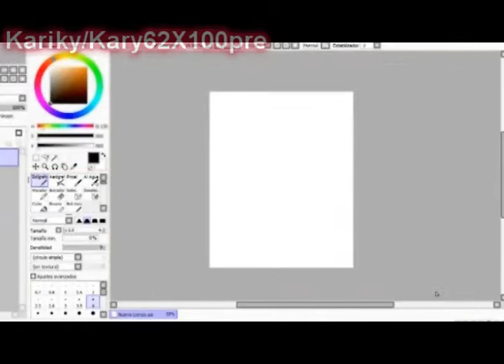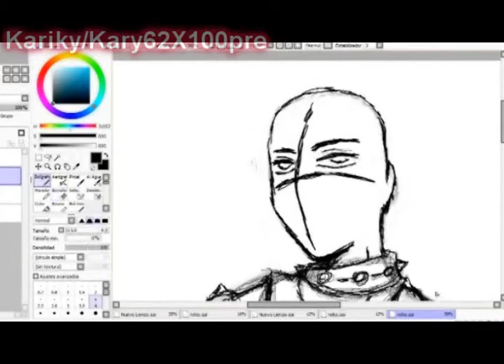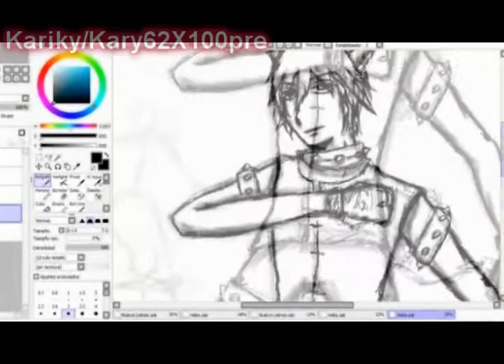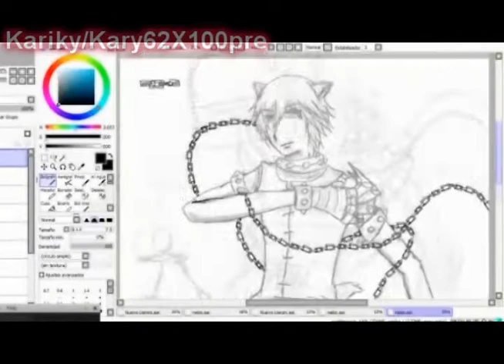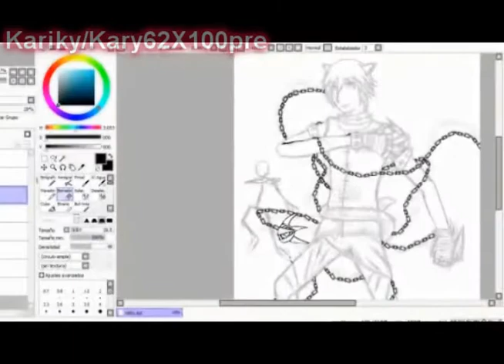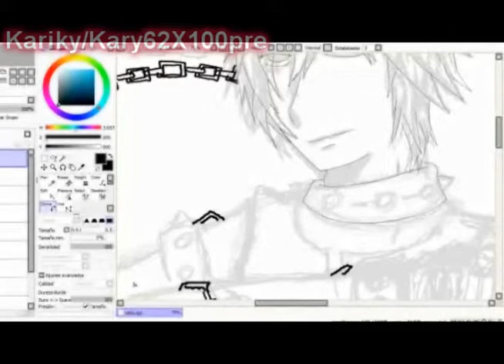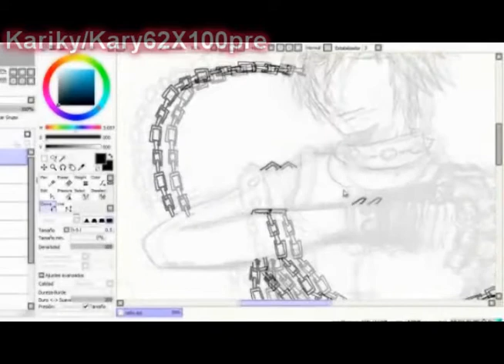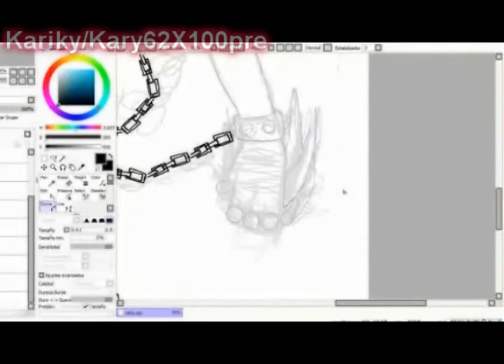*-Neko SpeedDrawing-*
Persona random: KARYYY, ¡¡¡¡NO SE VÉ NADA AL FINAL!.

Personaje propio XP. Falta el SpeedPainting aún :o.
No sabía qué dibujar en realidad, es por eso que ven que hice un fosforito como guía en un inicio lol.
Estuve como 4 horas con esto º-º..., por ahora creo que no le agregaré más cosas (así que pasaré en la próxima a la etapa del pintado, pero no aseguro que no le cambie nada).
Sep, soy una lerda dibujando º-º.

Programas usados:
-Sony Vegas Pro 9
-Sai Tool
-Camtasia Studio

Músicas usadas:
-Colors por Flow
-Blind Game again por Kotani Kinya y Mad Soldiers

¡Feliz Año Nuevo, Gente! XD